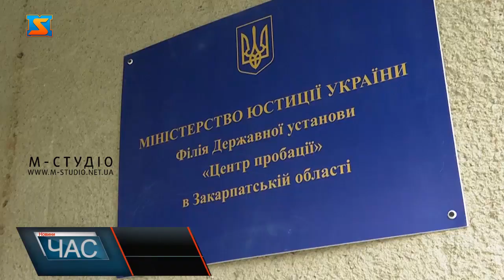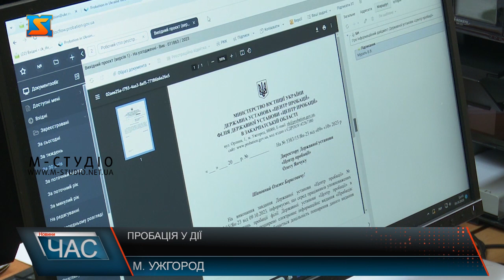Пробація у дії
Пробація, як альтернатива позбавленню волі – діє у увсьому цивілізованому світі. В Україні- також.  Забезпчують її реалізацію з 2017 року відповідні  структури у всіх областях -  Центри пробації при Міністерстві юстиції, а раніше, до слова, були у складі Міністерства внутрішніх справ. Пробація – це система наглядових та соціально-виховних заходів, які застосовуються за рішенням суду до осіб, засуджених до покарань без позбавлення волі. На Закарпатті левова частка клієнтів установи –через крадіжки, бійки, хуліганство   та легкі тілесні ушкодження. Віталій Мураль каже, за час війни спостергається тенденція збільшення кількості клієнтів пробації на 10-15 % щорічно! Служба активно розвивається. Уряд анонсував новий етап- запровадження нового виду покарання. Мова про пробаційний нагляд. Це покрання не пов’язане із ізоляцією від суспільства, проте особа має низку обов’зкових до виконання  зобов’язань та обмежень.